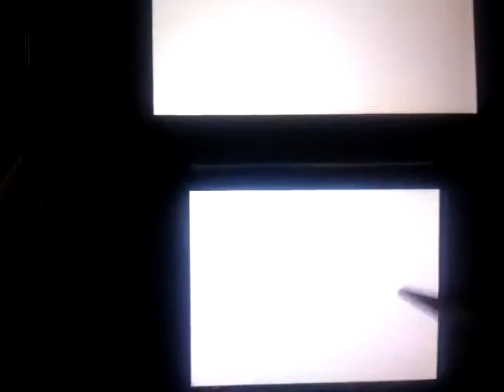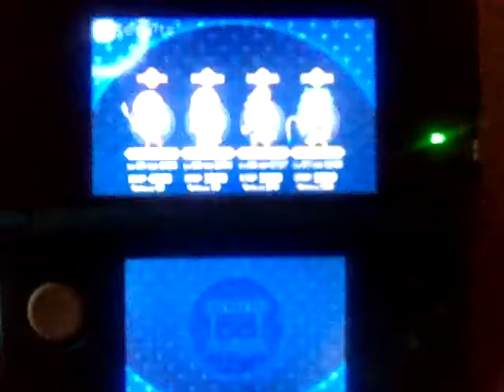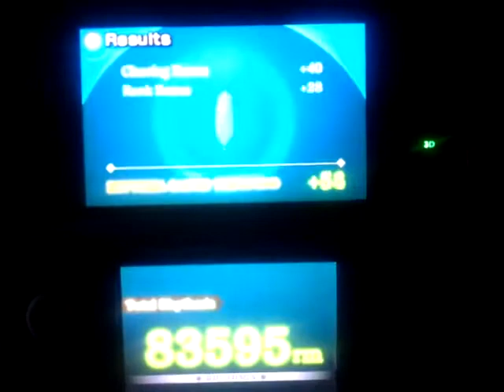Music Play Challenge Final Fantasy IV Theme of Love Expert Score 9,612,903